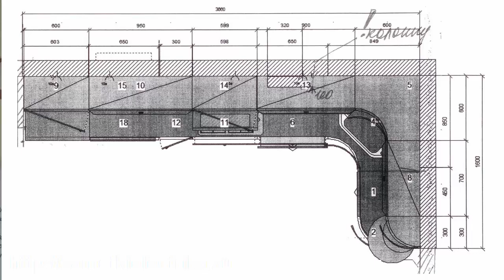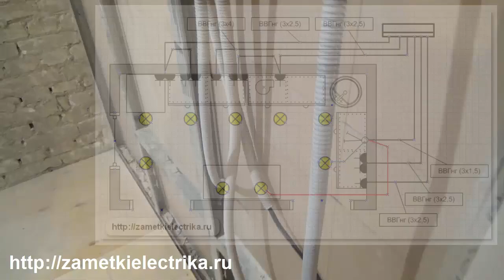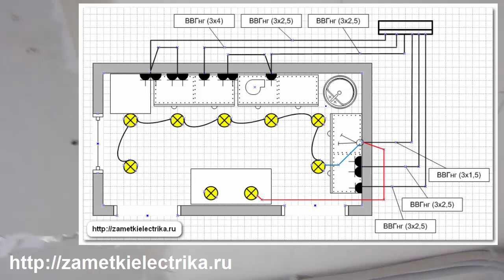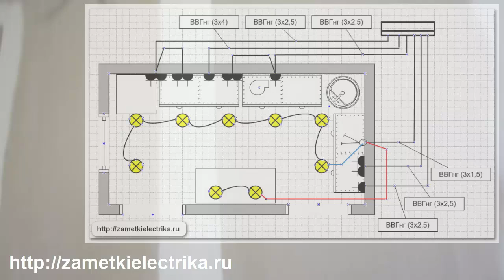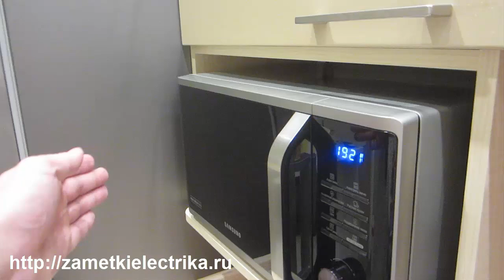Электропроводка на кухне (реальный пример)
Монтаж электропроводки на кухне: основные рекомендации по местам установки розеток, выключателей и светильников, прокладка кабелей, схема подключения и т.п.